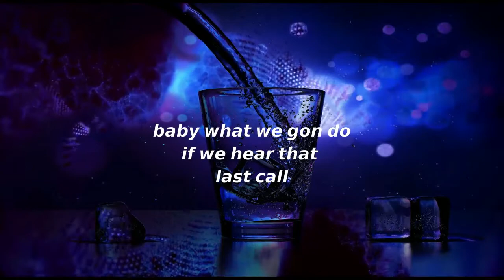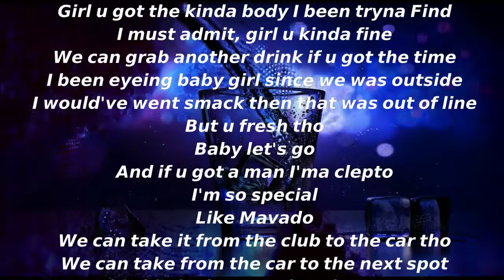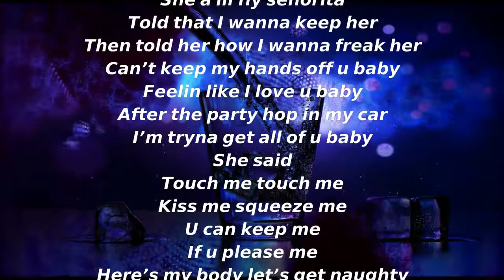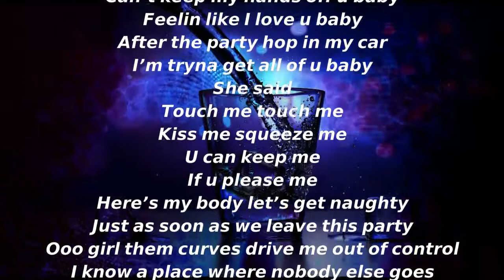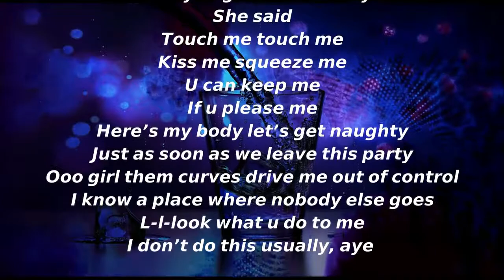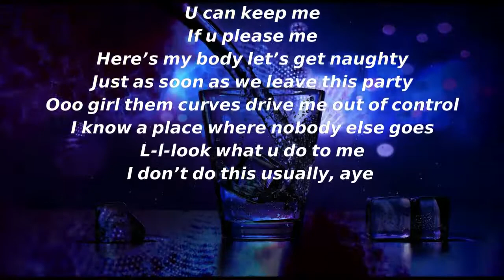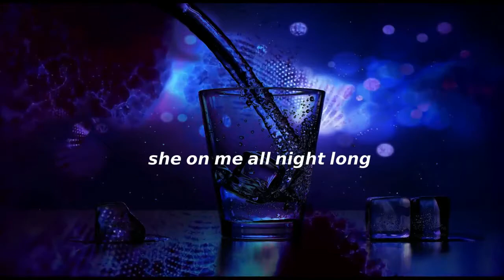LAST CALL xx CrushLife King feat C Major Prod by Real Life Wave *** OFFICIAL LYRIC VIDEO ***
all proceeds from all platforms will be used to help the less fortunate victims of novel coronavirus (Covid-19). Stay safe, Stay home. Special THANKS and LOVE to all the "essential workers"!! We Love You! Stay Healthy!

Tw: Crushlife_King
Tik: crushlifeking